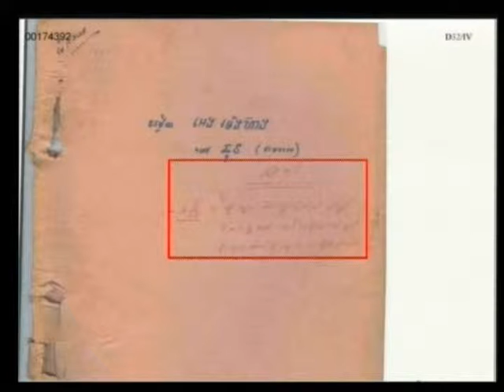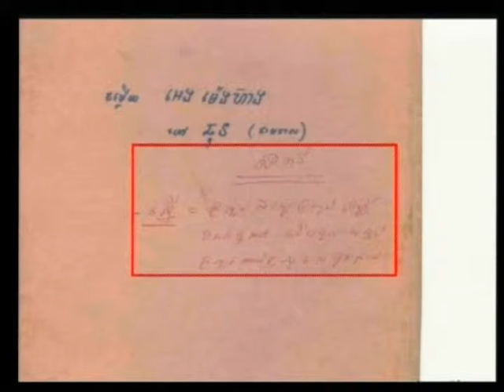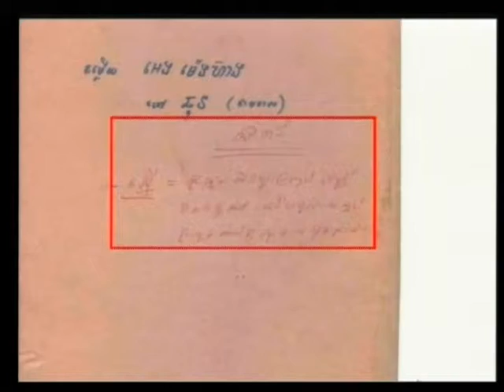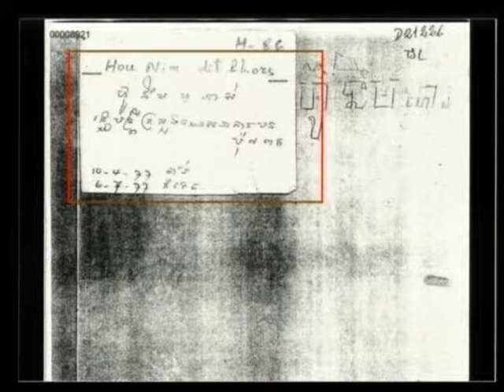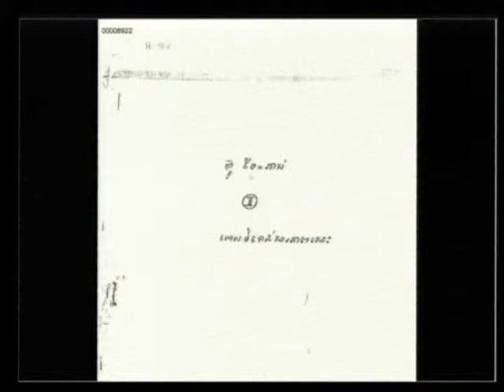Session 4 - 29 March 2012 - Case 002/01 - En/Fr